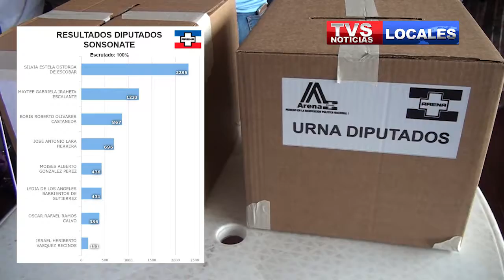INTERNAS ARENA RESULTADOS